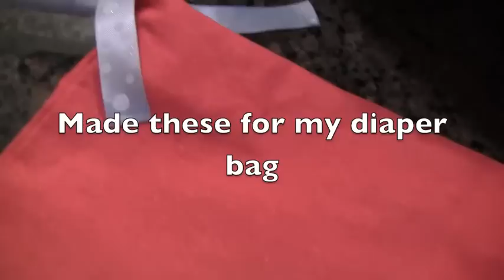DIY Bags! Great for keeping your purse organized!!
Hi Everyone!
I use these little bags in my diaper bag because they help me find things quickly! You can also use these in your purse and school or work bag!
Please thumbs up if you like these DIY videos!
xoxoxo

for watching!!

for the brushes I use and dry 'n shape.

xoxoxo